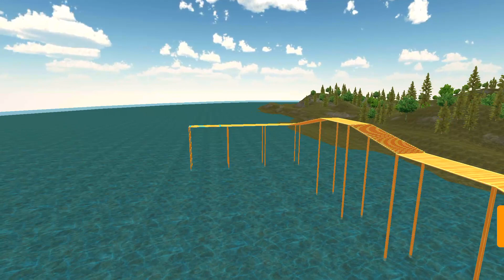ultimate offroad simulator Free driving skills level 4,5,6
Hye! Welcome to Global Vlogs TV,  here we uploading videos about, Business, entrainments, news, Gaming, blogging and vlogs etc.
So this video about.

Video game ULTIMATE OFFROAD SIMULATOR, free Driving Skills Level 1,2,3. How to play? I will show u in this video. You can download this game from PLAY Store, just type its name,  Enjoy your life